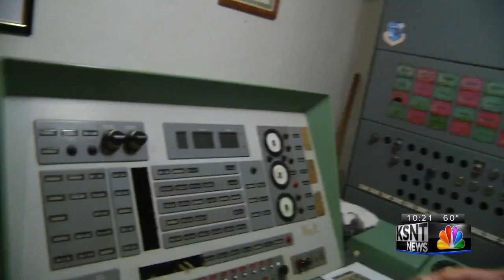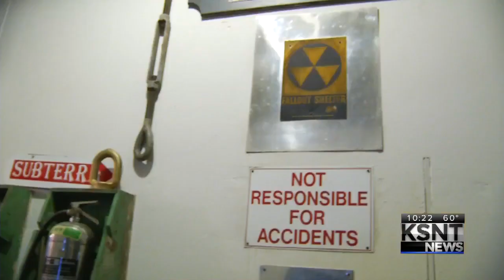Someone You Should Know : Subterra Castle